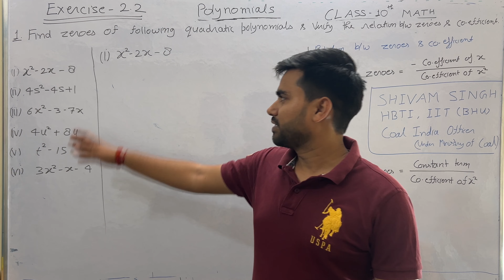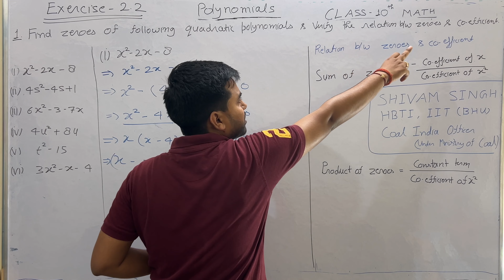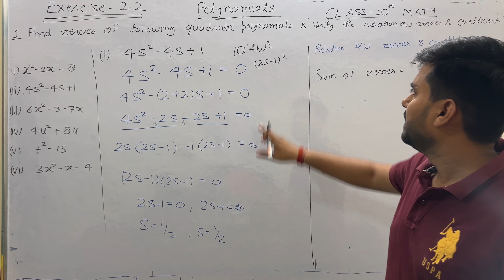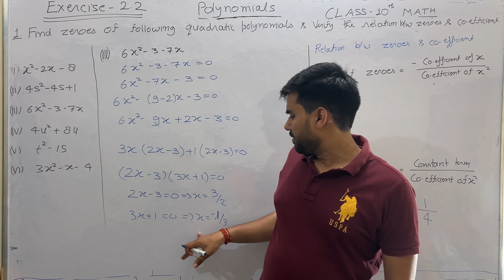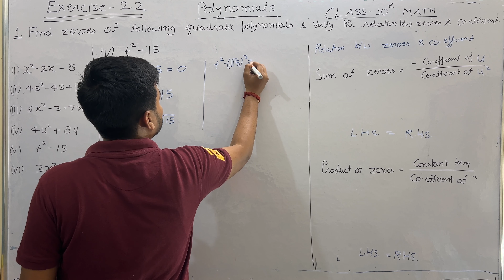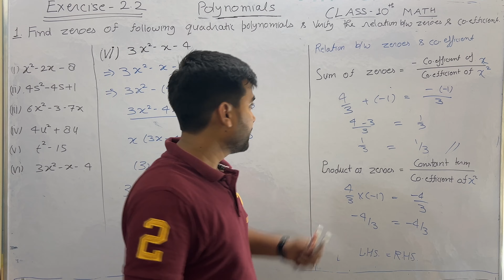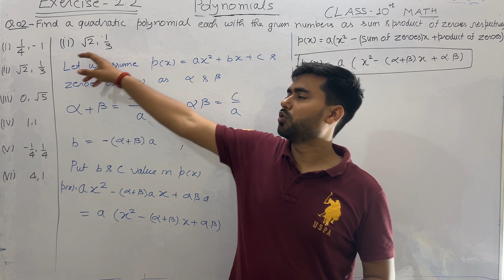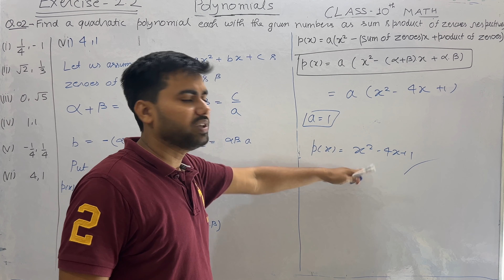Class 10 Maths Exercise 2.2 chapter 2 Polynomial NCERT 2023-24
Q.01(i) 00:25
Q.01 (ii) 07:49
Q.01 (iii) 13:55
Q.01 (iv) 19:23
Q.01 (v) 21:40
Q.01 (vi) 24:26
Q.02 (i) 28:05
Q.02 (ii) 33:48
Q.02 (iii) 35:22
Q.02 (iv) 36:24
Q.02 (v) 37:07

This lecture covers elaborated solution of class 10 maths exercise 2.2 Ncert. Each question solved in detailed way to help students of class 10 Maths.